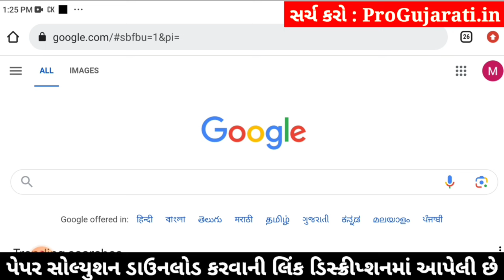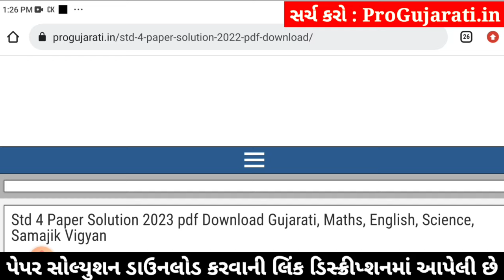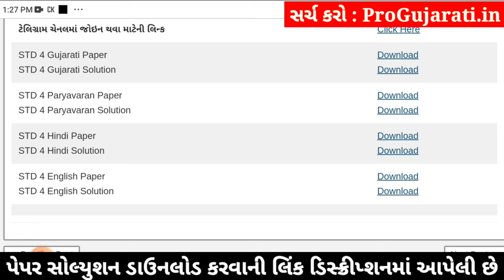std 4 hindi ekam kasoti 3/2/24, ekam kasoti std 4 hindi 3/2/24, std 4 ekam kasoti hindi 3/2/24 paper